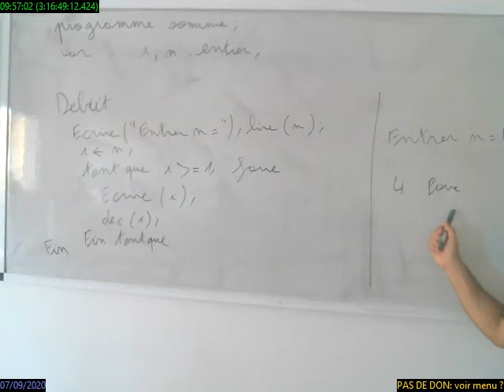rec 2020 09 07 09 57 02